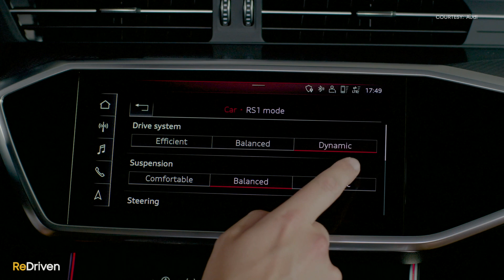Top 5 OVERRATED Audis | ReDriven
Welcome to the video that is sure to offend all of you Audi fans out there.

Now before we get into this, this list is your fault ok. In last weeks Top 5 underrated Audis video, the link for which is up here, we asked you guys what you thought the overrated models were.

Plus we reached out to a host of Audi owners groups and trawled through reports and articles online and this video, is simply the culmination of all of that.

We'll be honest, we don’t like this list as there are two cars on it that we personally love but we were simply outvoted.

At ReDriven, we’ll be taking you through the pros and cons of a huge range of used cars to see how well they’re going now that they’re a few years old, have thousands of kilometres on the clock, and are coming toward the end of their warranty, or maybe don’t have one at all.

Plus, thanks to our resident mechanic, Jim, you’ll find out what commonly goes wrong with them and what might need to be fixed.

Most importantly, we want to make ReDriven a voice for the most in-the-know used car experts there are...you guys.. See, you’re the ones that actually buy, live with, love and sometimes unfortunately hate the cars we’ll be reviewing.

So we want to hear your thoughts. Hit us up in the comments, or on Instagram and Facebook.

We’d love nothing more than for you to give us as much feedback as possible, so we can make this channel the best it can be.